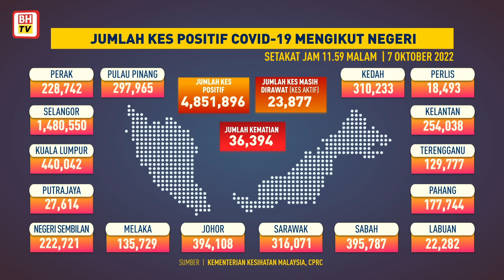Jumlah kes COVID-19 mengikut negeri, 7 Oktober 2022 setakat jam 11.59 malam